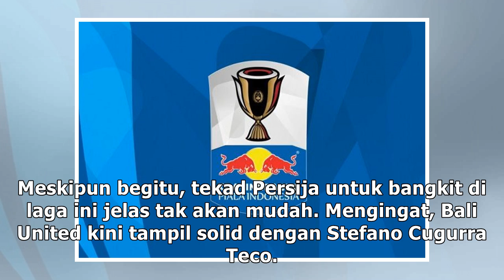Jadwal Siaran Langsung Persija vs Bali United